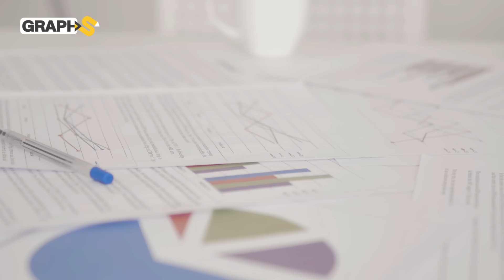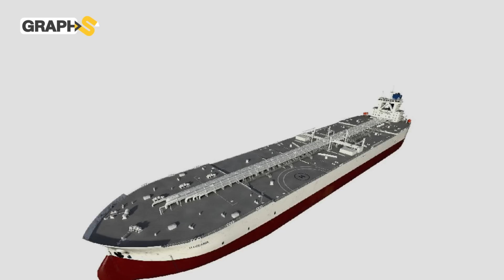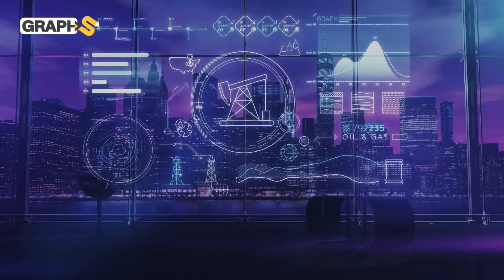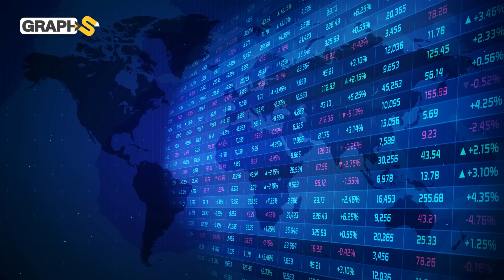وثائقي ناقلات النفط .. معجزة الصناعات العملاقة من السعودية إلى كوريا الجنوبية والعالم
فيديو وثائقي يتحدث عن ناقلات النفط الصناعة العملاقة التي تملؤ عالمها الأسرار والتحديات والخطأ فيها كارثي
◀توضيح هام :
1:27 صناعة ناقلات النفط
5:00 أرامكو السعودية وناقلات النفط
8:56 أكبر ناقلات النفط في العالم
13:00 سوق ناقلات النفط